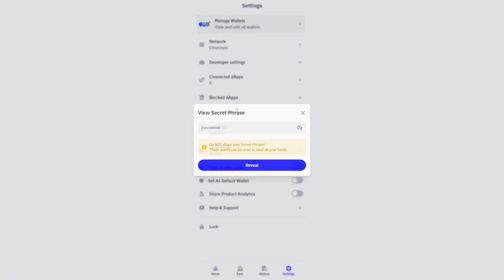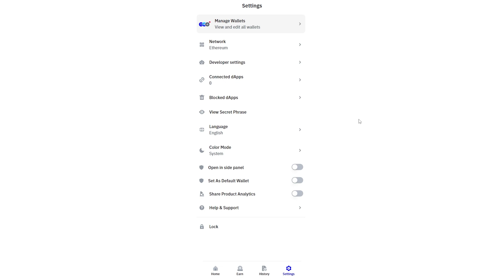How To Find Trust Wallet Private Key (2025)